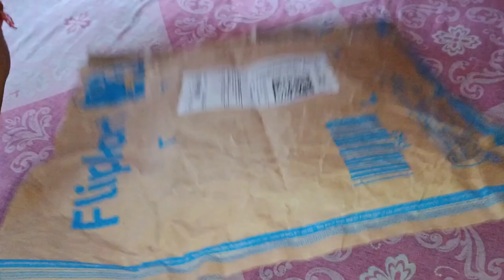Roadster Casual Color Block Women Black Top || roadster tshirt review Flipkart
Roadster Casual Color Block Women Black Top